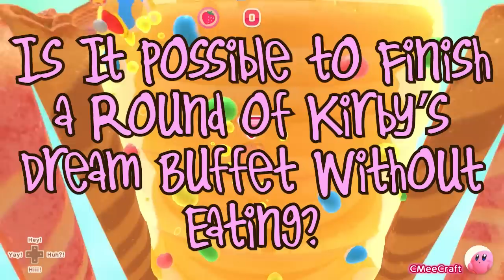Kirby's Dream Buffet Without Eating! -Kirby Challenge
It's time for the Kirby's Dream Buffet, no eating challenge! Is it possible to finish a round of Kirby's Dream Buffet without eating? Let's find out.